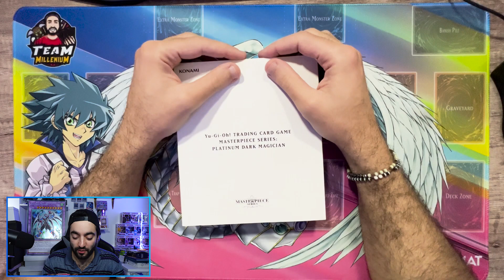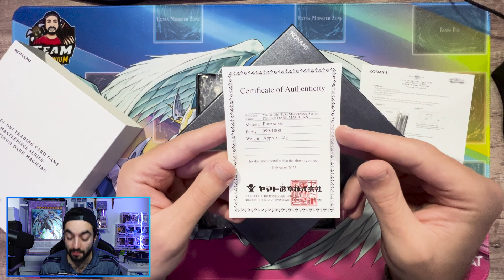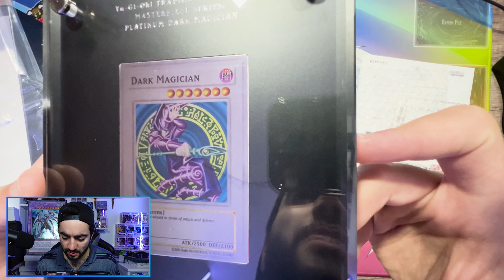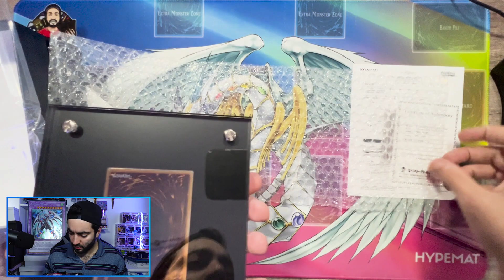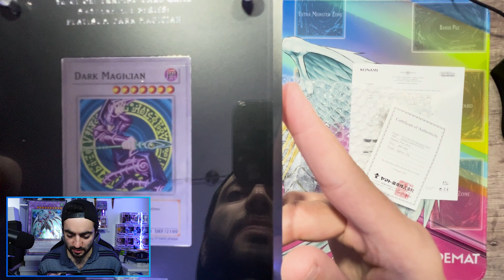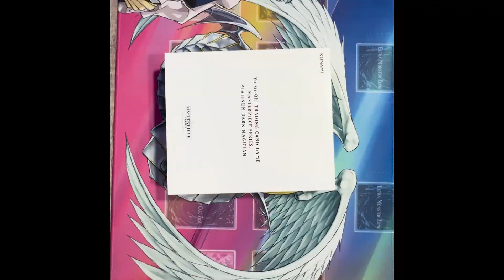YU-GI-OH! PLATINUM DARK MAGICIAN MASTERPIECE SERIES UNBOXING!!!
Masterpiece Platinum Dark Magician Unboxing!

Viel Spaß 😇